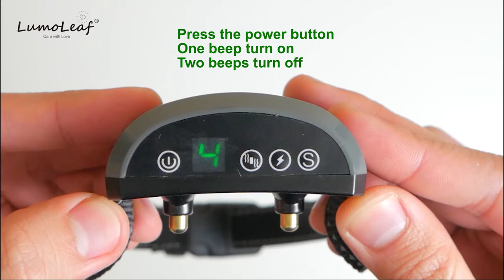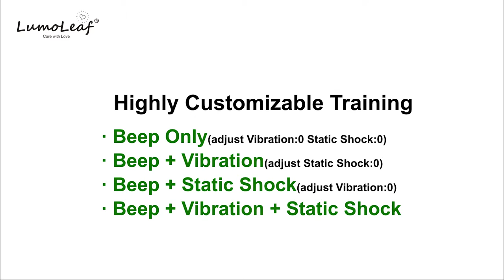LumoLeaf Elite Anti Bark Collar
Dog Bark Collar - Barking Collar with Humane Static Vibration Correction, USB Rechargeable for Breeds and Sizes over 10 lbs with 4 training modes, Trainer Recommended Dog Training Device (Grey) - New

Get a quieter dog in only a few days. 100% safe for your furry friend.